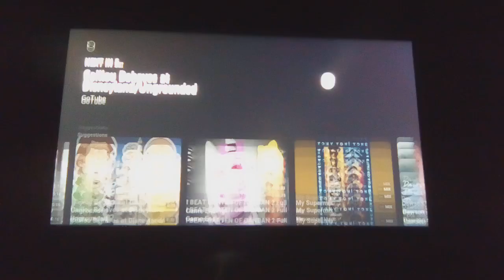Chorion/9 Story Entertainment/Treehouse TV (2011)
From A Original Airing Of Max And Ruby On Nick Playdate - Enioy The All New Video - NO COPYRIGHT INFRlNGEMENT INDENTED! Also Barney And Friends Is Not Found!